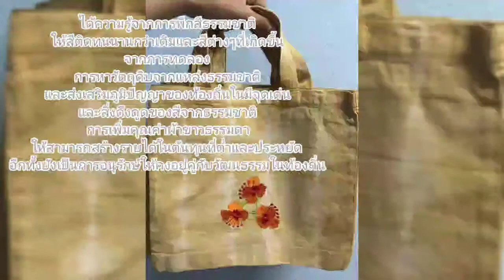RMUTLL Innovation and Technology 2563/2 Th-2-2